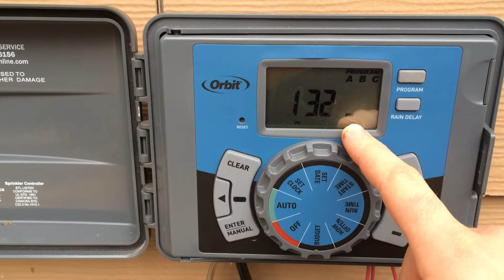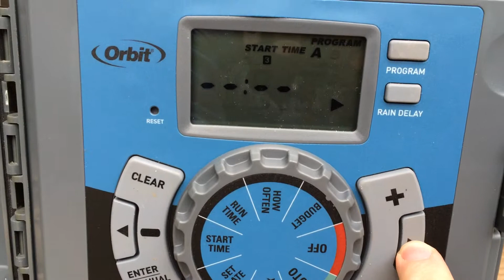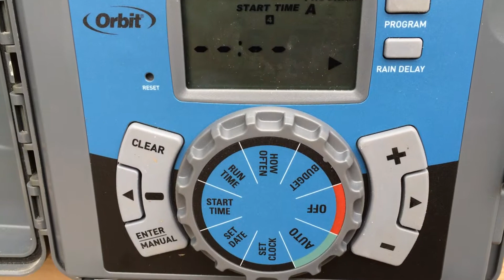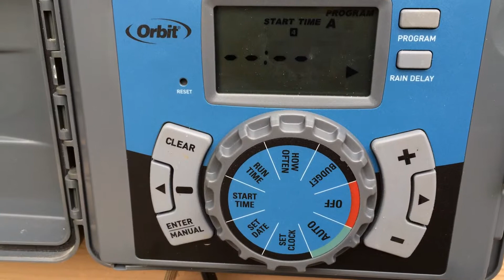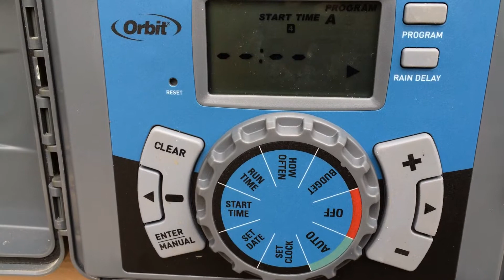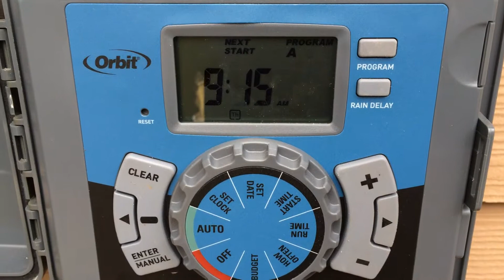Automatic Watering System - Orbit Controller Setting Tip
Automatic Watering Orbit Controller

I learned this the hard way, so I hope this message reaches at least one other person so they don't do the same. My overall goal with all this automation is of course, automation, so I don't have the stand there and hold a hose. But equally important is water conservation. And here I find out I was watering THREE times as much as planned!

It's rather counter intuitive to not have to set a start time but still have zones run, and further more, to have the option to set a start time, when it doesn't do you any good anyway!

Who knows, the way I seem to go, I probably still have something wrong and it really can be dialed in, but we'll see later.